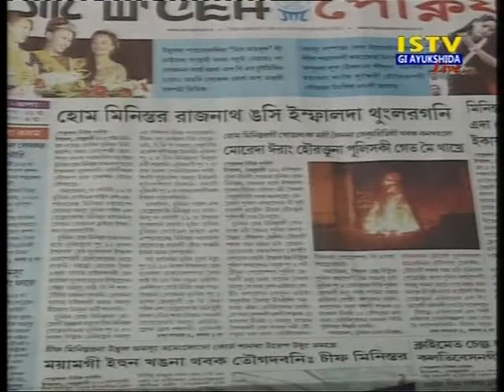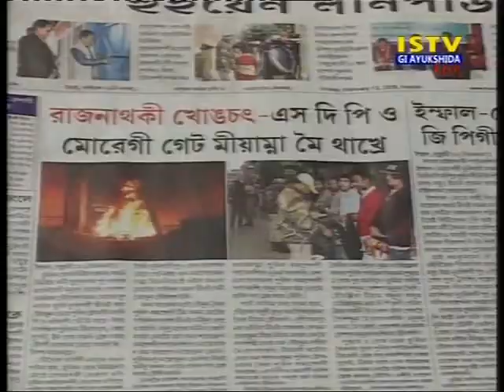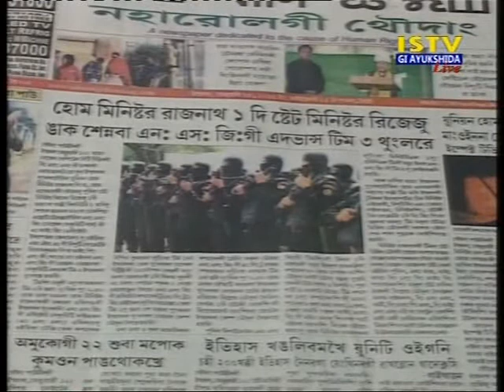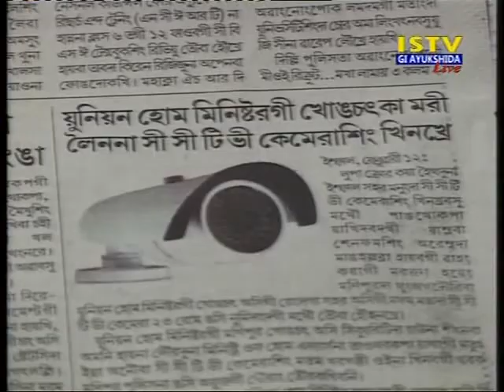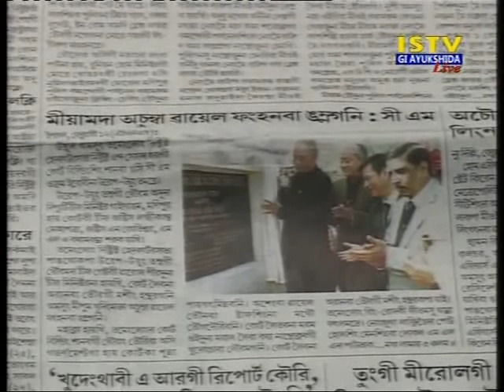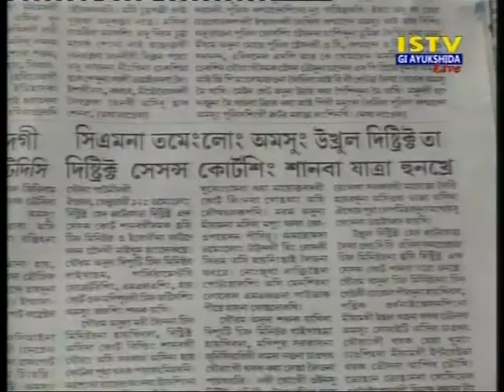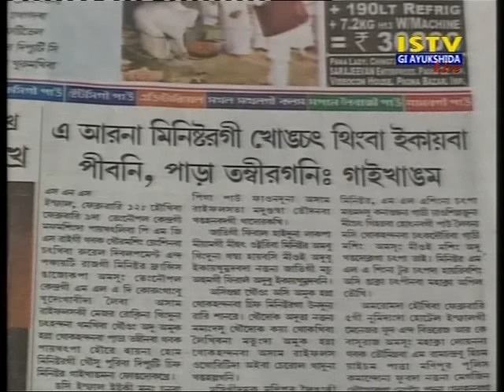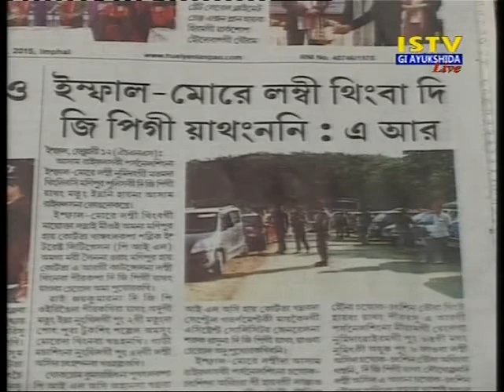13th February 2015 Istv gi Ayukshida